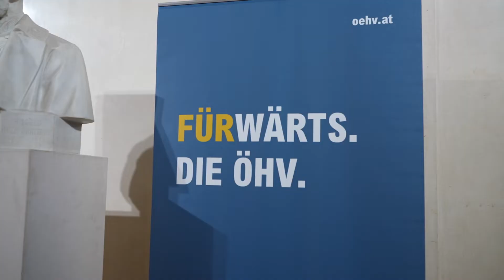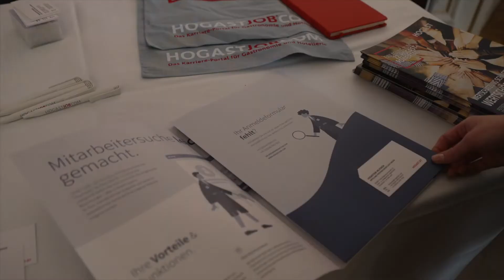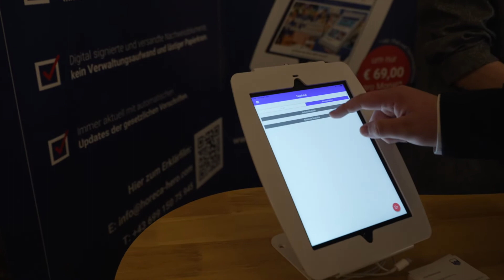Tourismus-Schüler:innen fragen nach: Wie schauen die Lebensläufe der Zukunft aus?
Tourismus-Schüler:innen stellen am ÖHV-Kongress 2022 die Frage "Wie schauen die Lebensläufe der Zukunft aus?".

Unterstützt wurde das Projekt von Coca-Cola HBC mit seinem Jugendprogramm YouthEmpowered, bei dem Jugendliche auf dem Weg in ihre berufliche Zukunft begleitet werden.